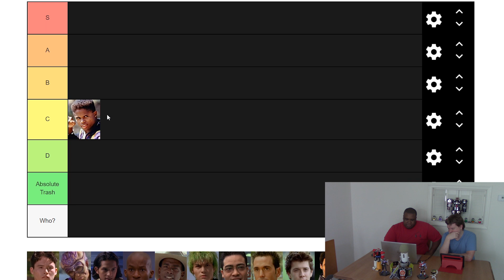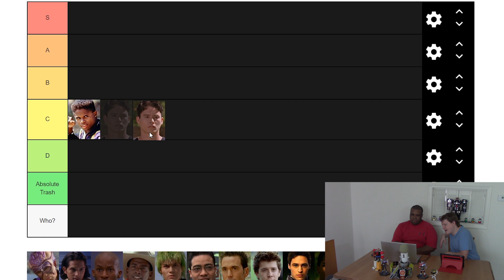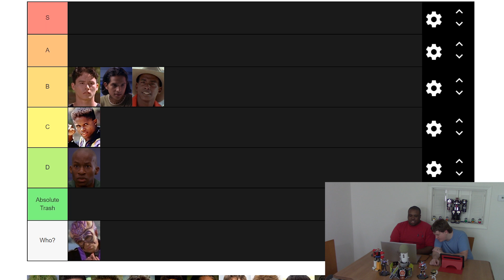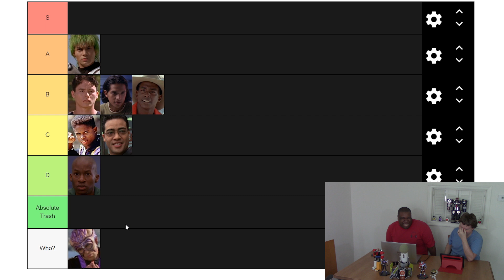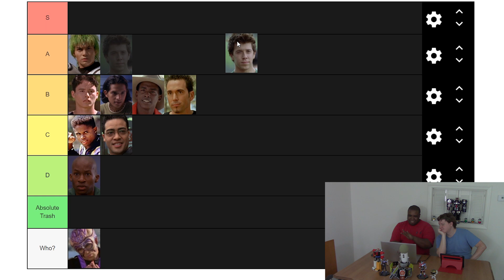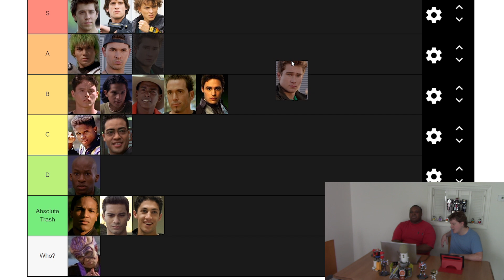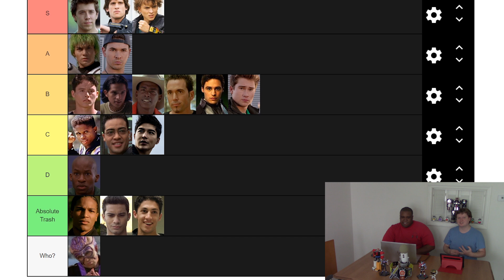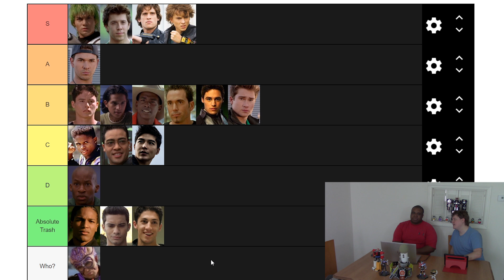Tokutier: Black and Green Power Rangers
Hello everyone, and welcome back to Tokutier! This week, join Marcus and Matt as they rank the Black and Green Power Rangers!

All photos credit to: The Power Rangers wiki